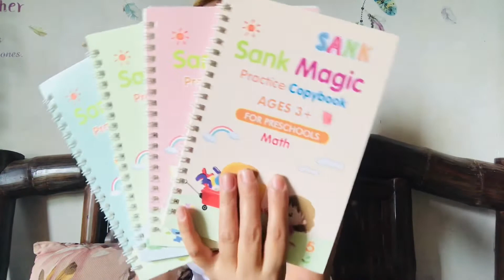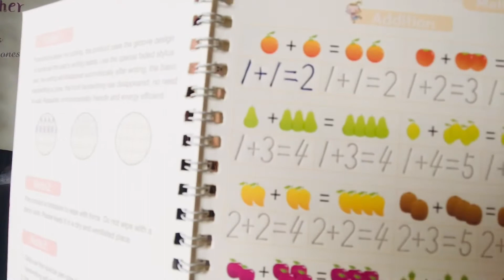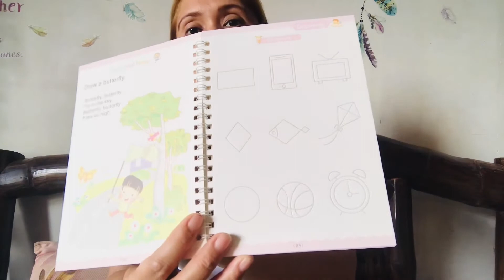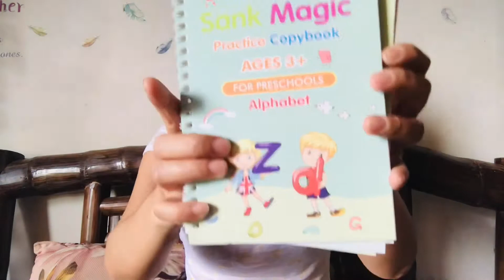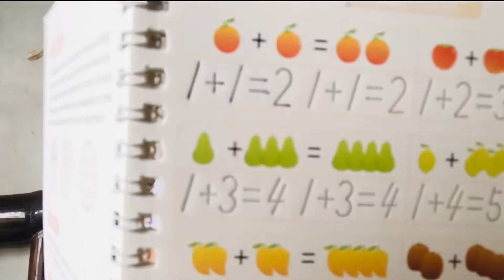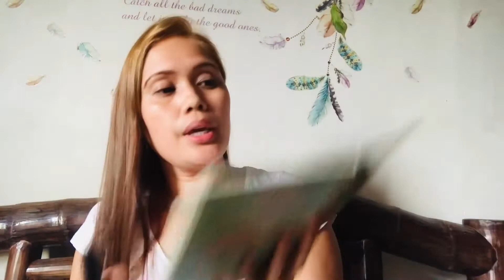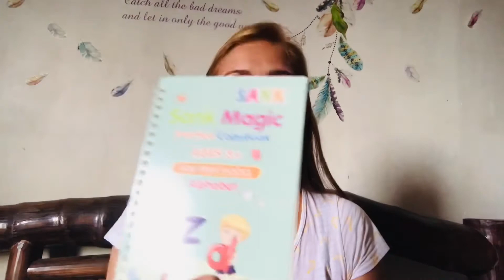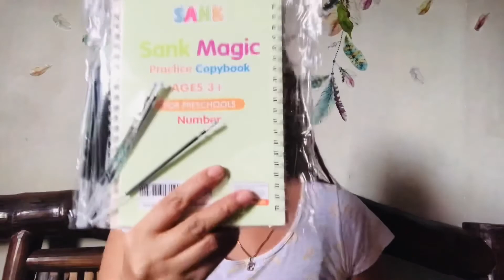Magic Sank Practice Copybook | Review of the product | Aileen Edpalina